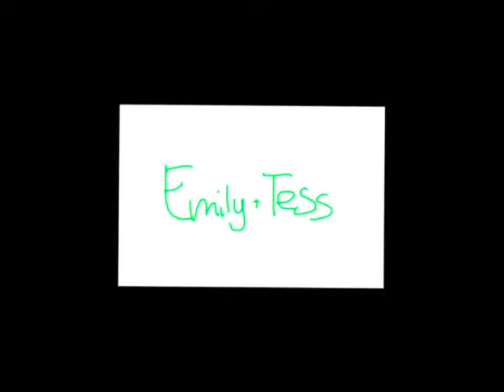Tess is sorry this has 2 parts (Part 2/2) (12-10-13)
dont know why this one's uploading first. you should really watch THIS ONE INSTEAD i am so sorry there are two videos. i did a punishment.
... in a ...third...video. so i'll probably upload that into a punishment video/playlist of its own because those take up too much time sometimes and theyre funny. so why not.

OH GOOD THERES ONLY 450 MINUTES REMAINING TO UPLOAD THIS ONE VIDEO. YAAAAY.